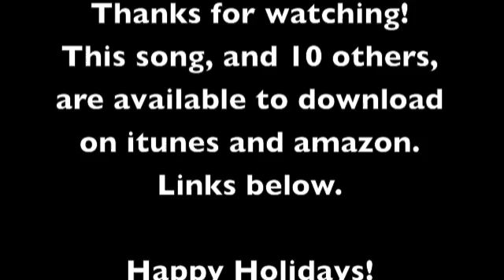The Holly and the Ivy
I learned this version of the old English carol from The Black Brothers. I loved the challenge of finding all the harmonies!
I'm excited to announce that it is part of Yuletide, a Christmas album that is now available as a digital download at Amazon: